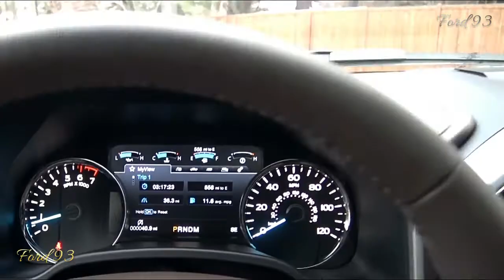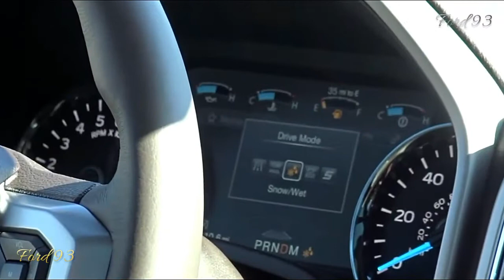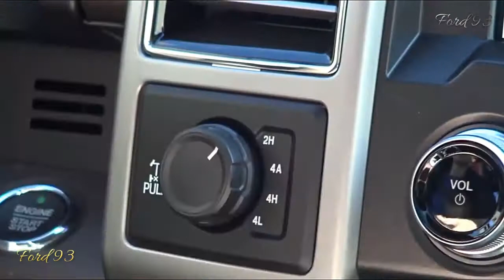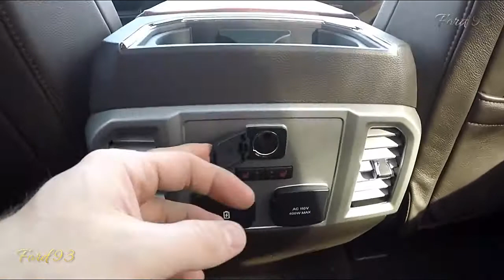2018-2019 Ford F-150 King Ranch EST.1853 Next Reviews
The donning mode (notwithstanding the customary tow/pull mode) is considerably more tightly, very reliant on bringing down apparatuses, decreasing the need to dunk advance into the throttle when confronting bumpy territory. The 3.3-liter lead has two troublesome outcomes. To begin with, at higher rpm there is a V-6 sound lucidity; This is additionally where the fuel injector changes from port to coordinate. Second, all revving may not help efficiency, giving a superior EPA rating is more hypothetical than certifiable pick up.